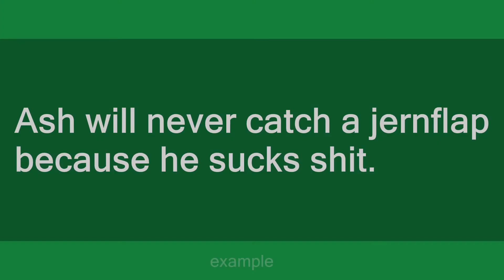jernflap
Slang flashcards: